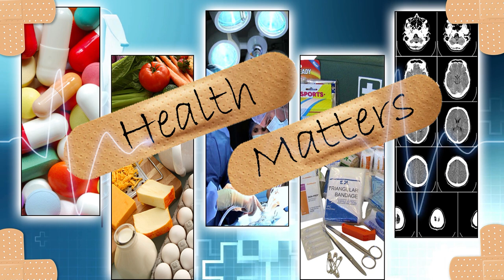Health Matters | Women's Healthcare - Dr Eugene A. D’Silva